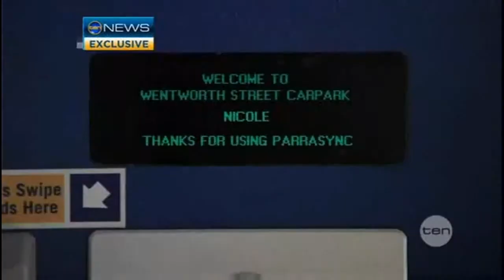Channel 10 - ParraSync Clip